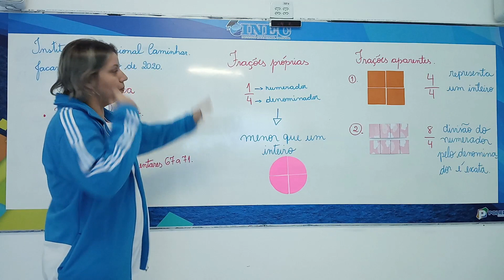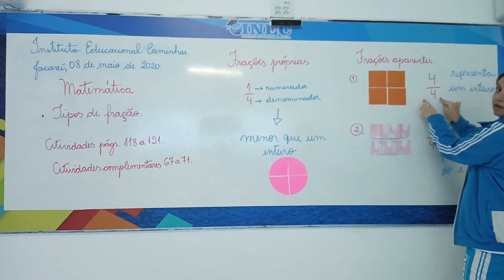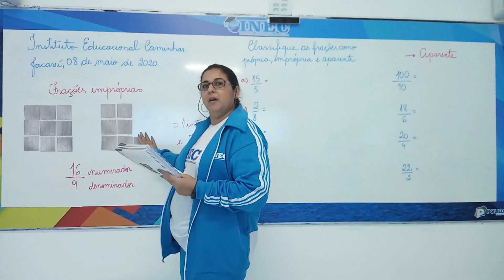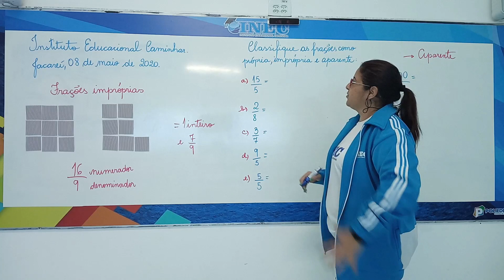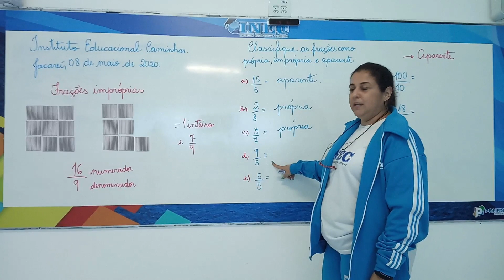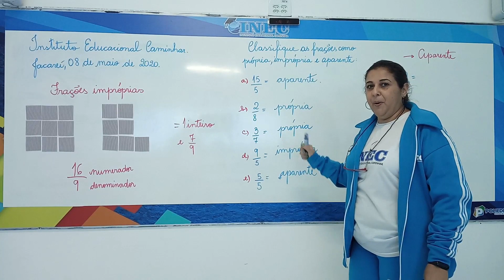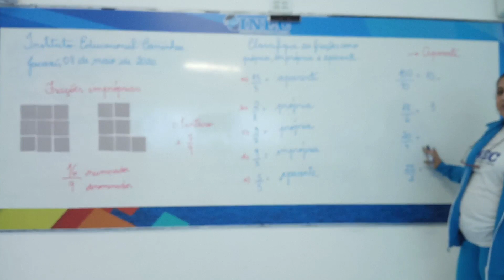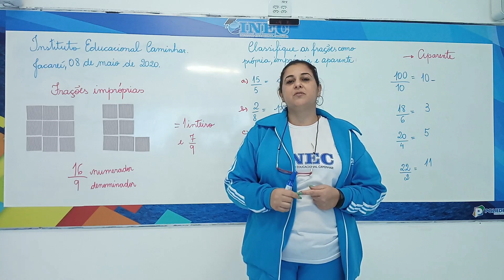5º ano MAT2 08 05